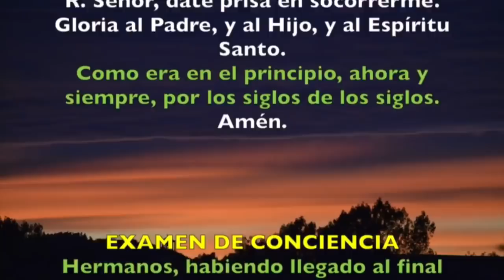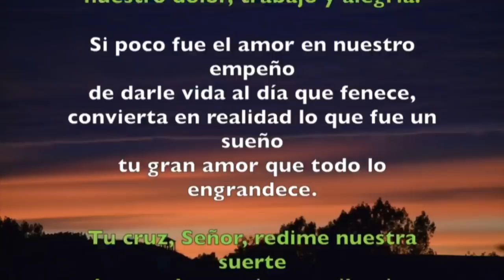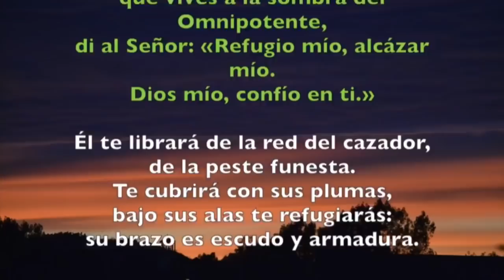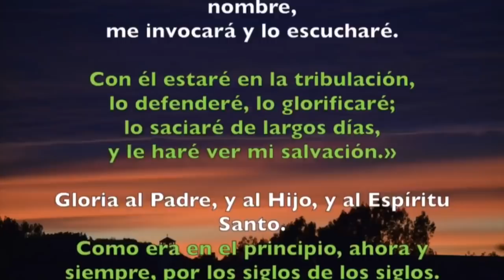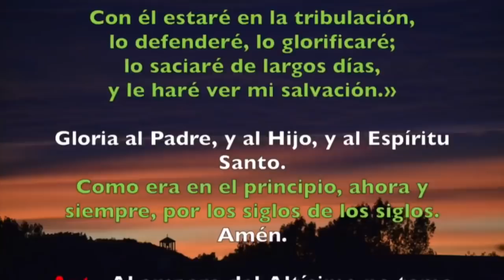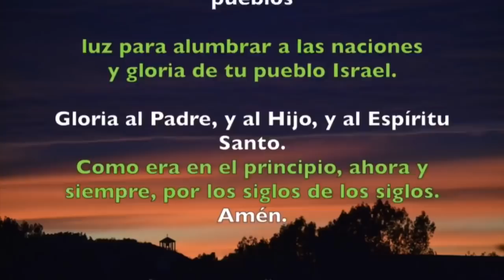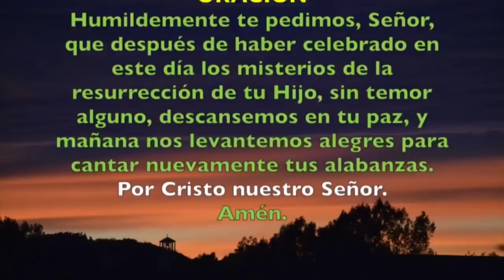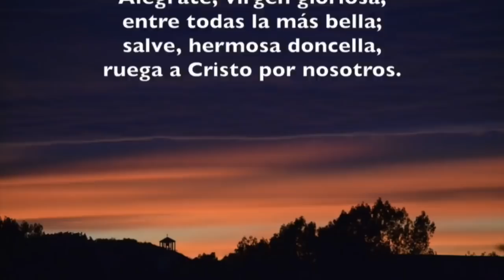Oración de la noche (Completas) DOMINGO 19 DE ABRIL 2020 | Padre Sam | Produccion Crisol